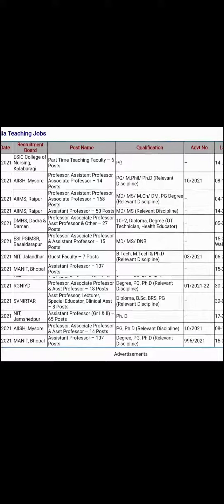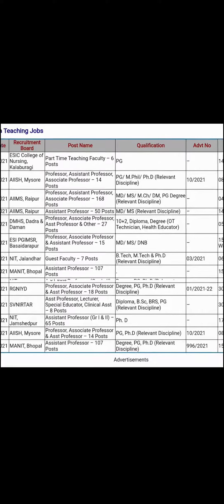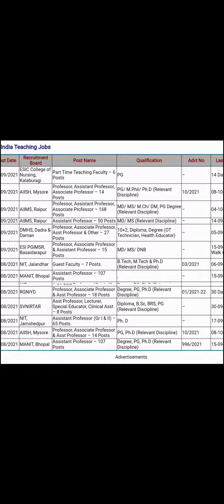Assistant Professor ll vacancies in different States ll DrKULDEEPSINGHRAWAT ll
Hello Friends
This video is regarding the Assistant Professor Vacancies in different States.

दोस्तो आप मुझे यहां भी Follow कर सकते हैं

Love & Regards
Chopal